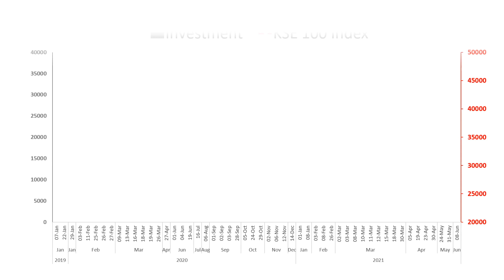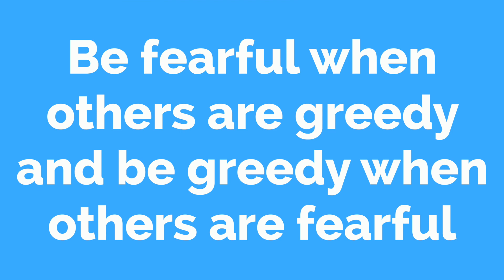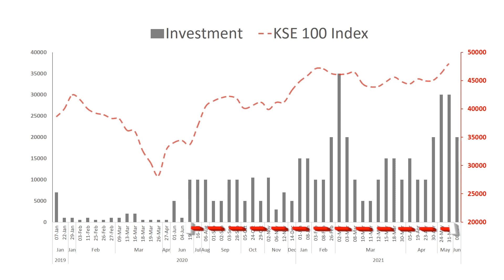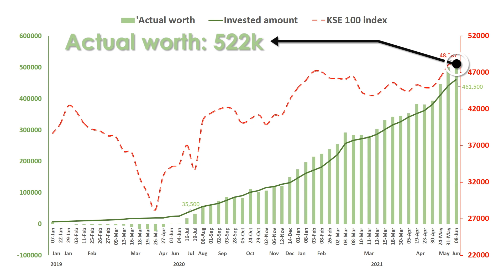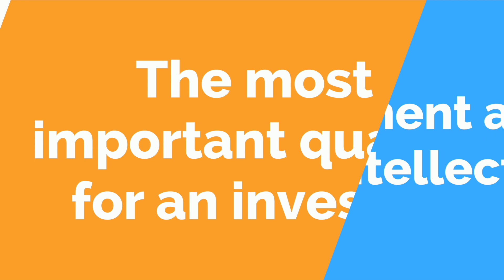My investment journey in mutual funds in Pakistan | WALI KHAN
In this video I shall be discussing how my investment in mutual funds have progressed so far. I have actively started to contribute in the mutual funds investment since 2018, but only investing slowly as I was trying to understand the process. Mutual funds should be selected carefully and due diligence should be made before any investment decision. The video is about investment in Pakistan, but similar approach and analysis is valid for anywhere in the world.

0:00 Introduction
3:02 My investment vs KSE100 index
6:38 Returns vs Investment
8:08 Conclusion